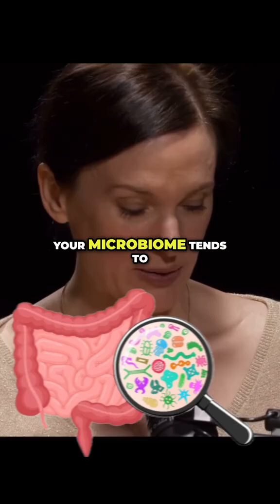Is Your Estrogen Metabolism Secretly Ruining Your Health? Find Out Now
ESTROGEN METABOLISM 🌱 How well do you know your estrobilum? Fuel it with plant-based carbs for optimal estrogen balance. Happy microbiome, happy you!